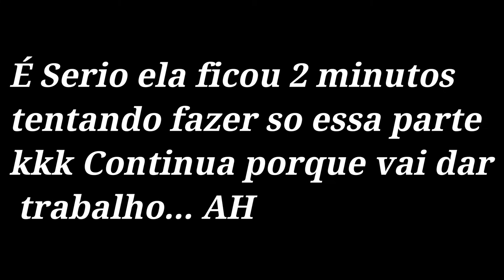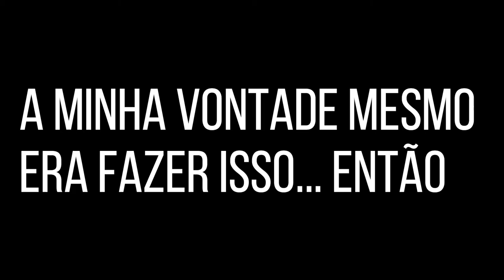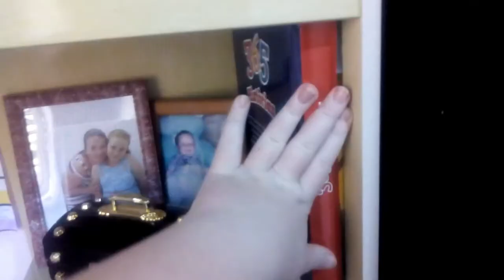VLOG: TOUR PELO MEU QUARTO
Então esse vídeo saiu Completamente fora do Padrão do Canal. Minha irmã precisou fazer este vídeo porque retirei mais 2 dentes do siso. E isso me impossibilitou de Gravar qualquer tipo de Vídeo.
Querem que minha irmã faça mais Videos assim?

Obrigado Pelo Acesso e Até a Próxima Segunda-Feira as 14:00